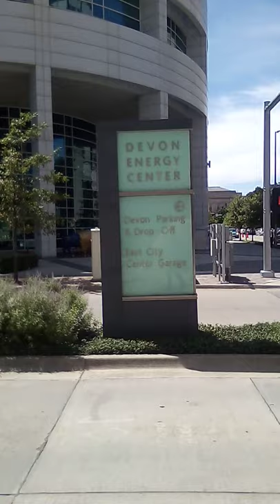Devon Energy Center - Take 1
Oklahoma - Clip cut short without my knowing... so there are other takes.